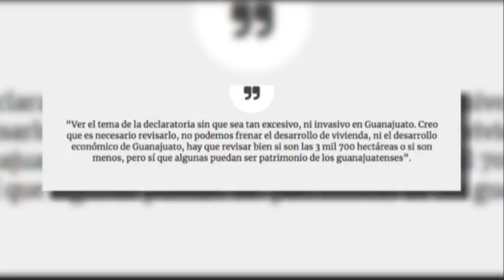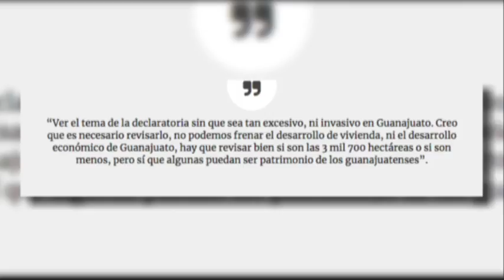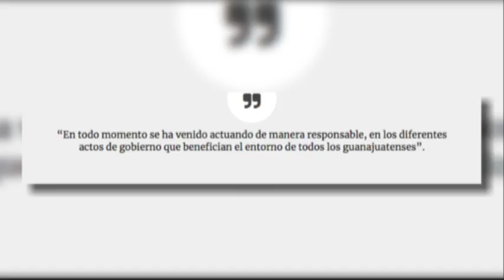Reporte de Carmen Pizano